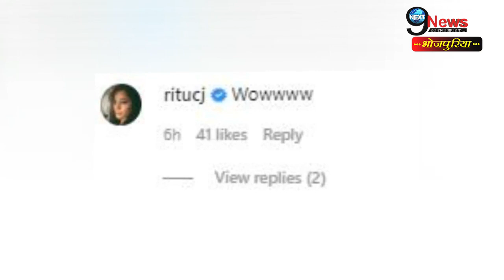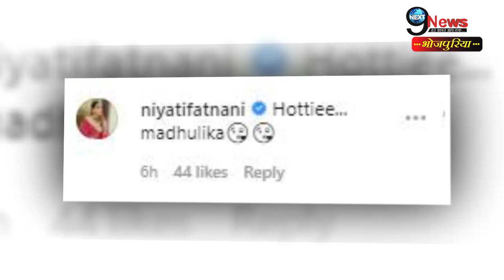OMG: मोनालिसा का ये हॉट LOOK हुआ वायरल, तस्वीरें देखकर उड़ जाएंगे होश